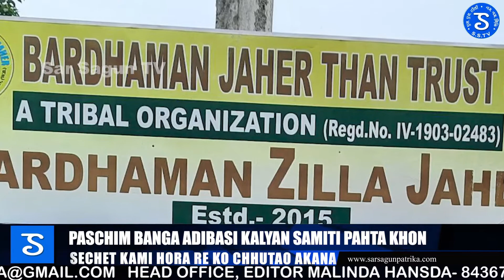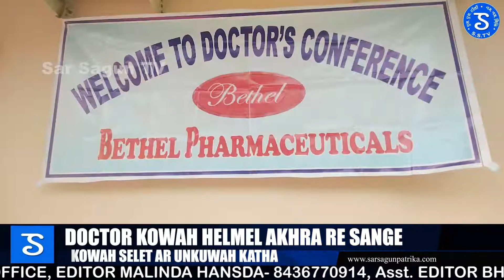Paschim Banga Adibasi Kalyan Samiti Sechet Kami Hora Re|ᱥᱟᱱᱛᱟᱲᱤ ᱠᱷᱚᱵᱚᱨ|Sar SagunSantaliNews 576/2022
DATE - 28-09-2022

NEWS READER : LANTITI KISKU, MALINDA HANSDA, SUBHRA MURMU, MADHUMITA SAREN, SUDIPTA SAREN, BURULUKUI KISKU, SANSKRITI HANSDA, KUNAMI TUDU
VIDEO EDITOR : INDRAJIT MURMU